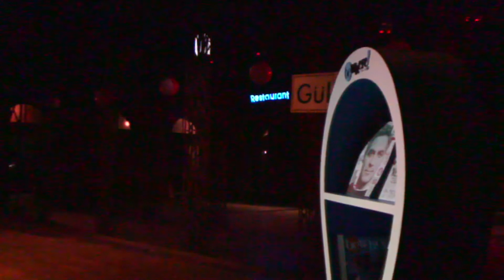Lansare oficiala BeWhere! - Interviu cu Ada Solomon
Video eveniment lansare revista BeWhere! Interviu Ada Solomon